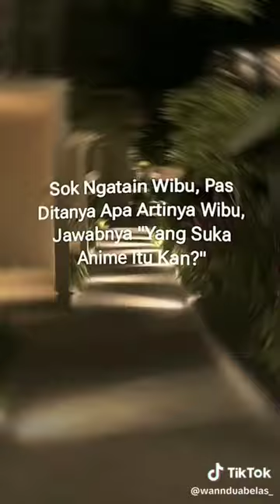29 Maret 2024